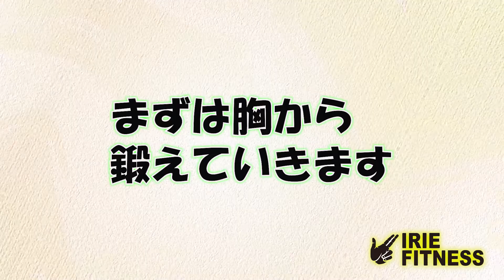#45【夏ダイエット】夏までに痩せるにはこれをしろ！！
アイリーチャンネルです！

女性でも出来ちゃう！？トレーニング方法を紹介します！

ぜひともお楽しみ頂ければ幸いです！

『IRIEフィットネスチャンネル』
このチャンネルは、２４時間フィットネスジム「アイリーフィットネス」の経営者である株式会社IRIE代表取締役の穂満悠が、
ジム経営に関するあらゆるコトを隅から隅までお話しさせていただくチャンネルです。
フィットネスジム経営に少しでも興味のある方は必見です！！